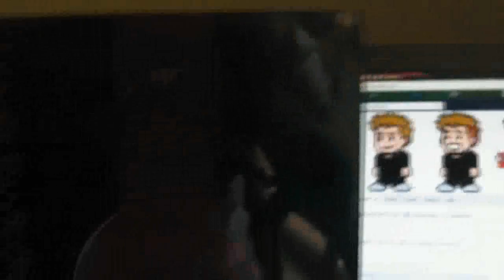Beats Studio Headphones Winner + Trip To The Post Office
Hey everyone :) i have decided that "MrMattlol85" is the winner of the Beats Studio Headphones, i would like to thank everyone who commented and got involved.

Thanks,
TheIpodTouchWorld
More Social Content:
Add me on Gamecenter - Shadow Rider 9
Permission has been given to use the introduction song ("Pixels")